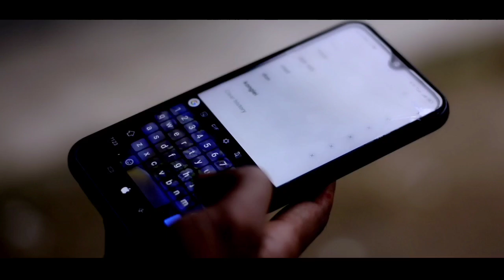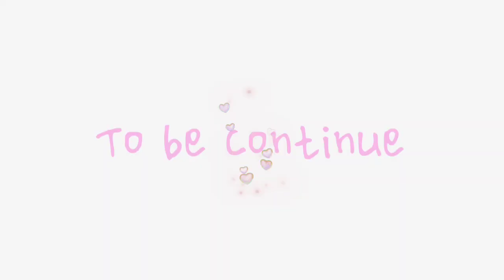Jingieit ba janai || a love story between close friends || part 2